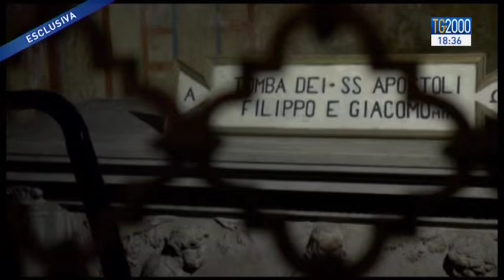Roma, tornano alla luce le reliquie degli Apostoli Filippo e Giacomo, esposte fino al 15 maggio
Nella basilica dei Santi XII Apostoli di Roma sono esposte fino al 15 maggio le reliquie dei Santi Filippo e Giacomo, due apostoli che la Chiesa ricorda proprio oggi. Servizio di Nicola Ferrante